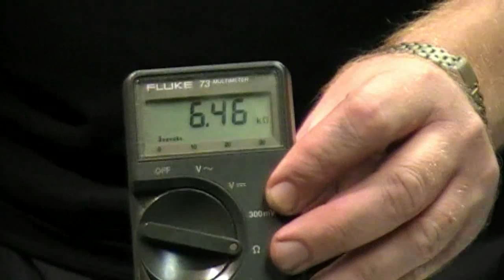Raket 85cc tuning tips part 2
Team Sami Pensalan tekniikkakursseilta koosteita vuodelta 2007. Sytkänsäätöä kera outojen höpinöiden...